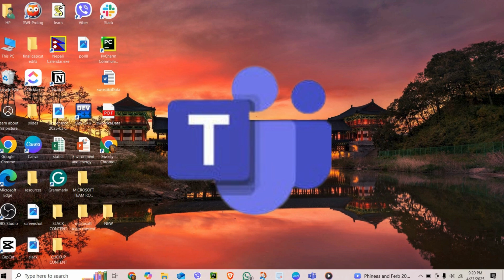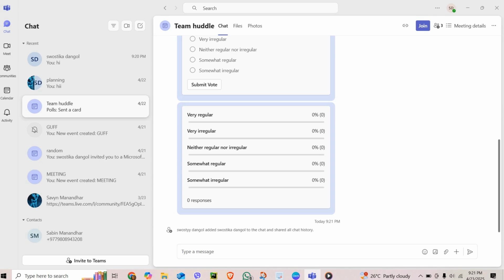How to Add Someone in Microsoft Teams 2025?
Want to know how to add someone in Microsoft Teams quickly and easily? In this step-by-step tutorial, I’ll guide you through the process of adding new members to your Microsoft Teams workspace, whether you’re adding someone to a team, a channel, or a chat. Learn how to invite users both inside and outside your organization, how to send guest invites, and how to manage member permissions in Microsoft Teams. Whether you're using the desktop app, web version, or mobile, this video has got you covered. Adding teammates, coworkers, or external guests to Microsoft Teams can help streamline collaboration and communication. If you're wondering how to invite someone to Microsoft Teams, how to add members to a channel, or how to include someone in a Teams chat, this video is the perfect place to start.